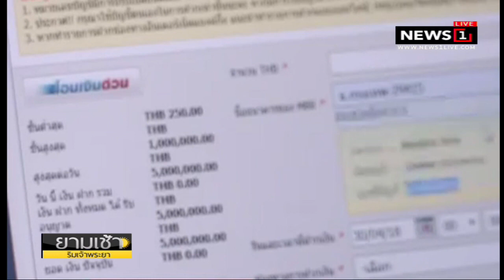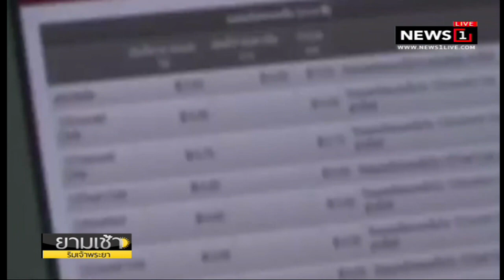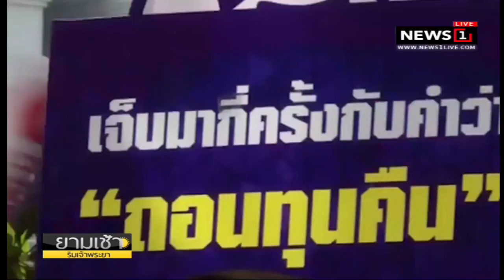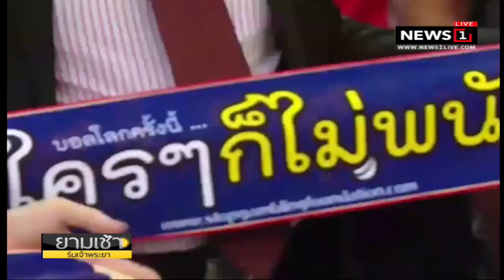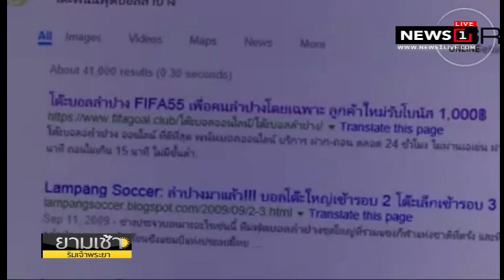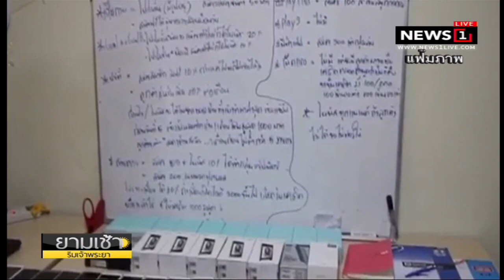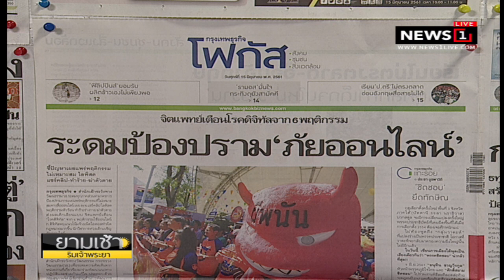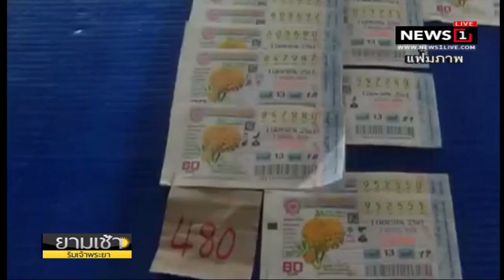"ร็อบบี วิลเลียมส์" แจกกล้วยออกทีวี เปิดบอลโลกที่รัสเซีย : ยามเช้าริมเจ้าพระยา (ช่วงที่1) 15/06/2018